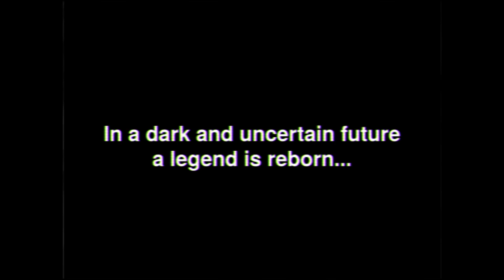The C64 | Trailer